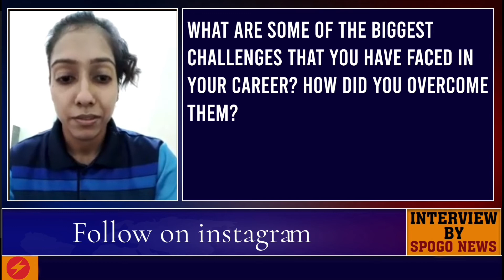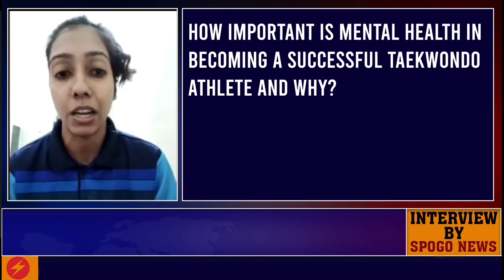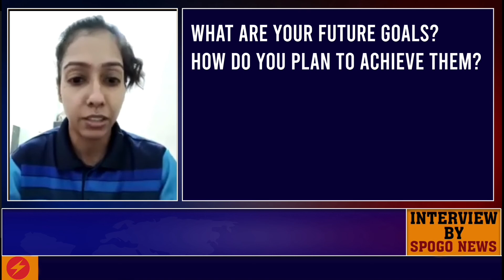Interview with Taekwondo athlete Radha Bhati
Updates!

/spogonews/